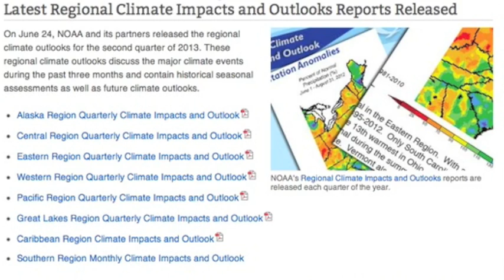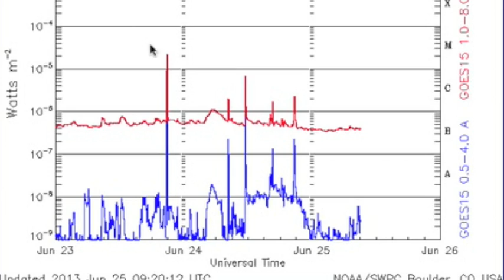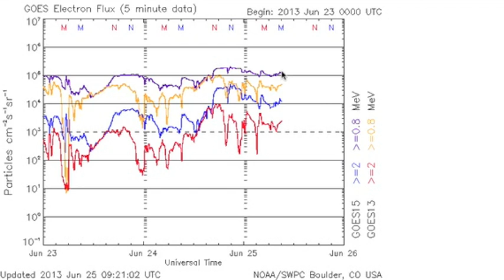3MIN News June 25, 2013: NLCs, CARVE, Sumatra Fire, Spaceweather